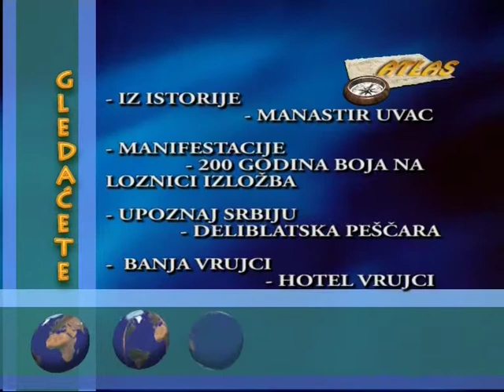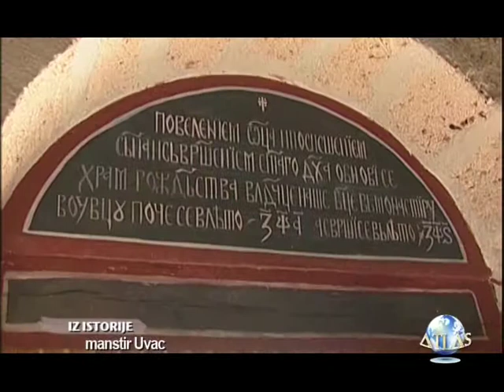TURISTICKA EMISIJA ATLAS MANASTIR UVAC